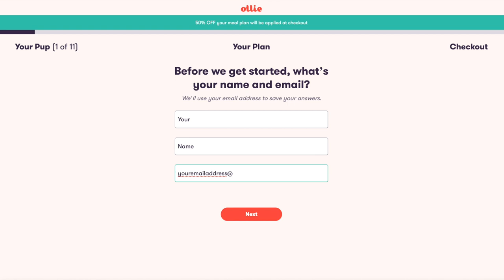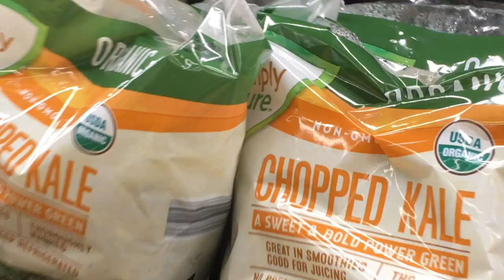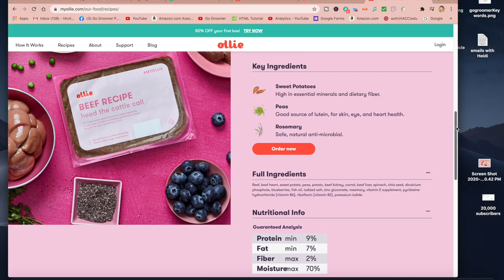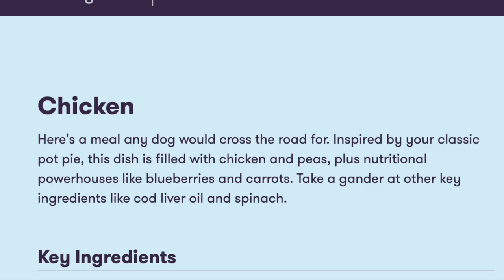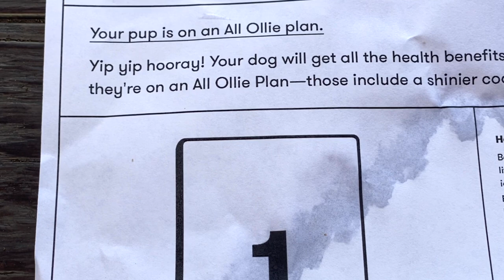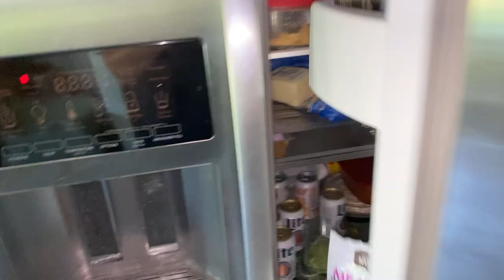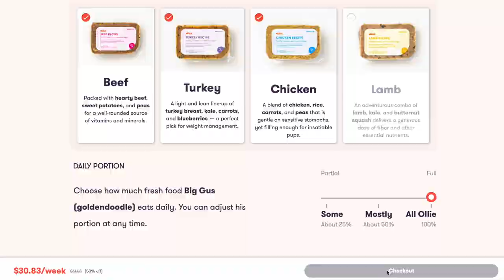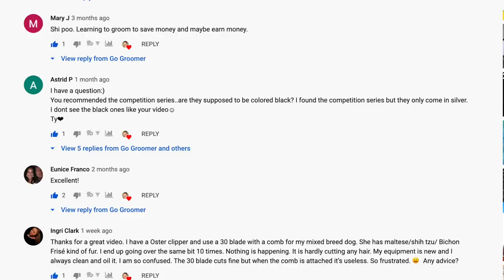Can PET FOOD GROOM your DOGS overall HEALTH?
Ollie Dog Food-everything you need to know!  Can PET FOOD GROOM your DOGS overall HEALTH?  ABSOLUTELY it can! In this video, I will walk you through my experience of trying Ollie fresh pet food for 14 days with my two dogs Gus (Goldendoodle) and Little Gus (English Bulldog) who eat a raw diet strictly. Feeding the WRONG pet food can harm your pet! So what is the RIGHT pet food?
I will show you how they transitioned from raw food to Ollie... if they liked the food and...  I will walk you through how easily you can set up your pet's profile on Ollie's website, design your pets personal food plan, and set up delivery to customize your pet's food so Ollie can prepare it fresh and send it to your door within days of your order with free shipping...And how much will it cost you to have a food plan specifically formulated for your pet's age, weight, and activity level?  And of course, we are going to unbox my dog Ollie's pet food together. But before we dive into all that, let me explain what inspired me to create this experience for you and your pet. Why it is important to understand what your pet needs you to put in their food bowl.
Grooming your dog's health with food is something most pet professionals don't push with pet owners, but the truth is...All brands of kibble dog food are slowly deteriorating the health of our pets due to things such as using ingredients that do not align with a dog's metabolic needs. Another huge NO-NO concerning pet food is the unknown sugar in pet food. Most "high quality" kibble brands break down to containing 50% sugar through starches and carbohydrates. Watch this video and learn how that is true.

Ollie Pet Food Benefits: Switching to Ollie can result in a healthier life for your pup, decreased risk of heart disease, better weight management, shiner coat, great dental health, and better management of allergies. We hope your pup sees these results so you can speak to it organically :)

Dog Grooming Tips And Products are the focus here on this channel and we are LIVE every Monday at 5:30pm (EST).